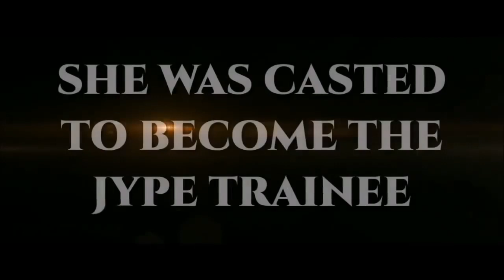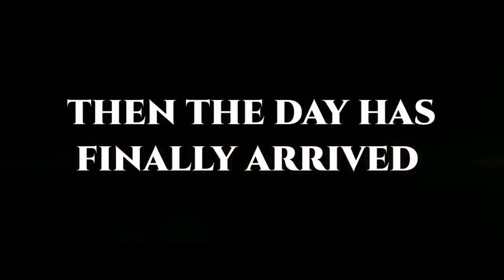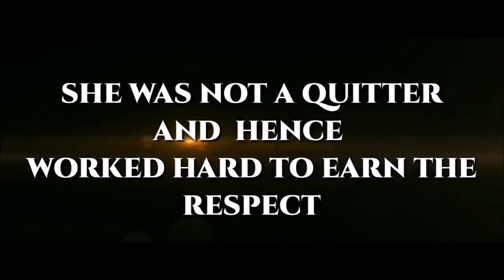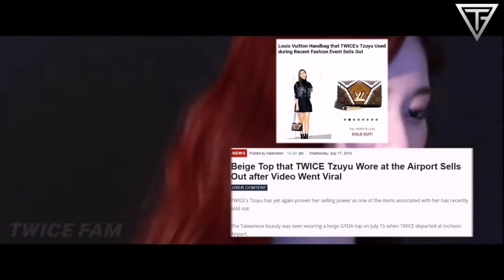TWICE TZUYU'S INSPIRING STORY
CHOU TZUYU - THE MOVIE

THIS IS THE REUPLOAD OF MY PREVIOUS VIDEO FROM ANOTHER CHANNEL TWICEFAM REWIND